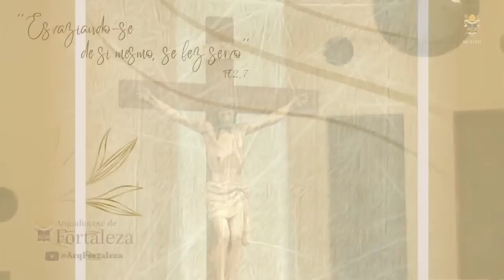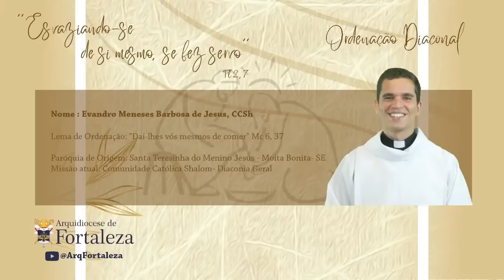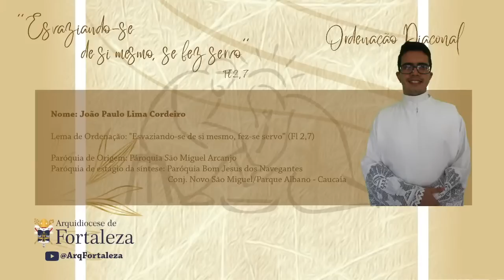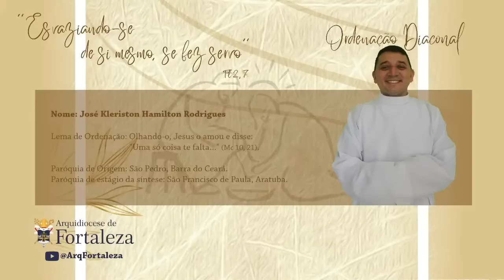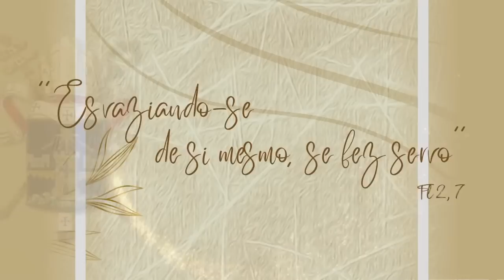Missa de Ordenação Diaconal 2022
O diaconato é o primeiro grau do sacramento da ordem, se dedica ao serviço ao povo de Deus na caridade, na palavra e na liturgia. Com a ordenação, o seminarista dá um novo passo em direção ao sacerdócio.

Na celebração, o seminarista expressou seu desejo de assumir o ministério diaconal, seu compromisso com o povo e de proclamar a fé com palavras e atos. É na ordenação diaconal que o futuro sacerdote assume também o compromisso de guardar o celibato, perseverar no espírito de oração, obediência ao bispo e imitar o exemplo de Cristo.

Na Arquidiocese de Fortaleza a Ordenação Diaconal 2022 acontece na Catedral Metropolitana de Fortaleza e tem como celebrante Dom José Antonio Aparecido Tosi Marques, Arcebispo Metropolitano de Fortaleza e sob o lema:  "Esvaziando-se de si mesmo, se fez servo."(Fl 2, 7).

São os Seminaristas:
-João Paulo Lima Cordeiro
-Rafael Nascimento Rocha
-Francisco Deusimar Andrade Alburquerque
-José Kleriston Hamilton Rodrigues
-Thiago Borges do Santos
-Gerdonnys Maria Rodrigues
-Dyrles Freire Marques
-Hemerson Italo Mendonça Dias
-José Paulo de Abreu Filho

-Ir. Fabrício Wagner do Nascimento Cavalcante, INJ
-Ir. Edmilton de Almeida Lima, INJ

-Evandro Meneses Barbosa de Jesus, CCSh
-Francisco Tiago Barroso Soares, CCSh
-Francisco Wyradan Nascimento de Sousa, CCSh
-Vitor Aragão de Carvalho, CCSh